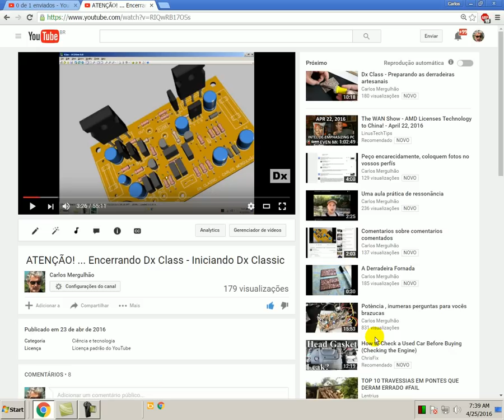ATENÇÃO, DX CLASS ACABOU, AGORA DX CLASSIC